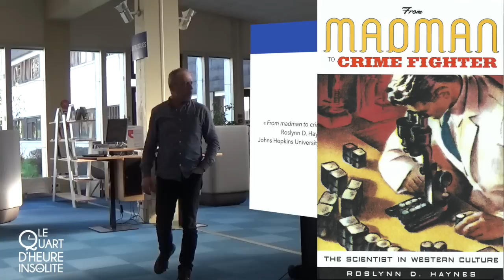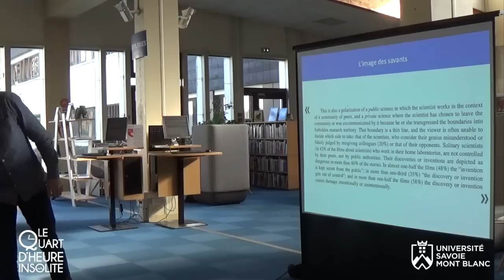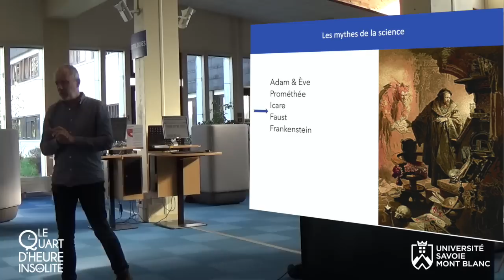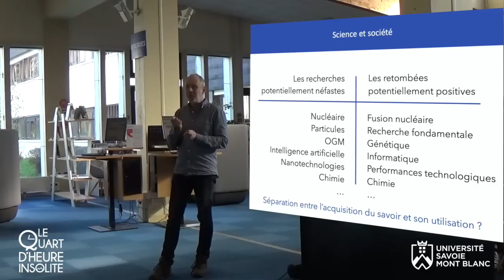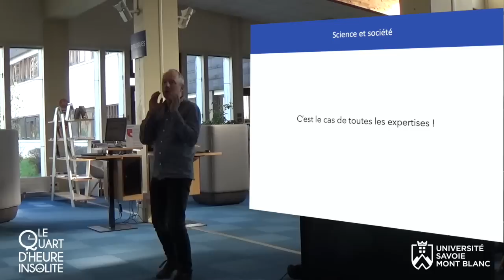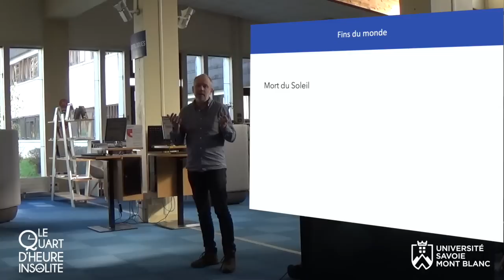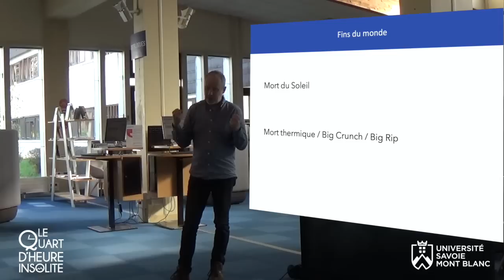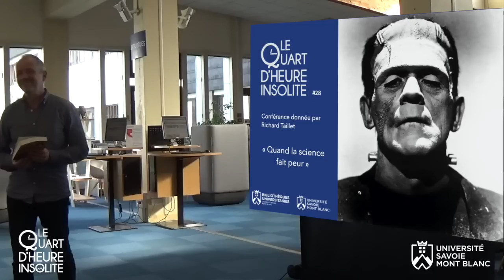Quart d'Heure Insolite #28 : Quand la science fait peur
Vidéo du « quart d'heure insolite » présenté à la Bibliothèque Universitaire de Jacob-Bellecombette (université Savoie Mont Blanc), dans le cadre de la « nuit de la lecture », qui en 2023 avait pour thème "la peur". Conférence donnée le 19 janvier 2023 par Richard Taillet, enseignant-chercheur en physique. Elle présente quelques réflexions et lectures sur des situations où la science est associée à de la peur.